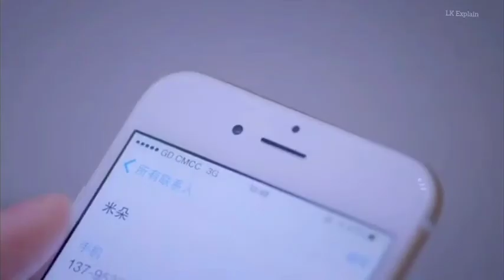Trying to recall past love of ex-girlfriend ! || Episode-32 part-2